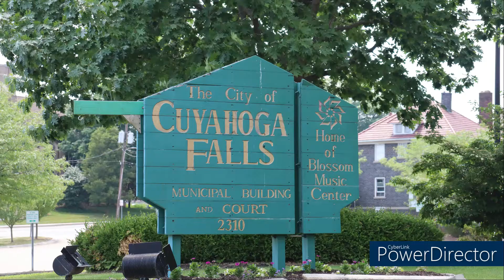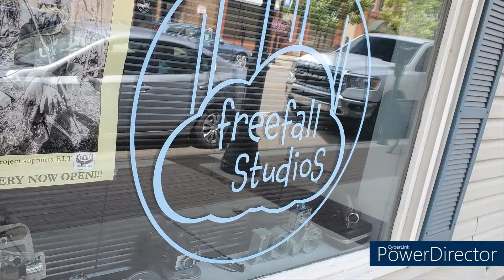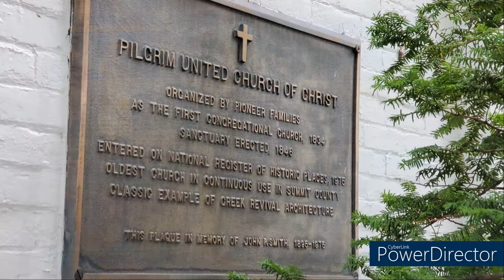Cuyahoga Falls, Ohio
Cuyahoga Falls is a city in Summit County, Ohio. The downtown area is beautiful with plenty of shopping and dining for every taste. It has a amphitheater which host concerts, and special events on the river front. I encourage anyone who is in the area to check it out. I'm sure you will enjoy it as much as I did.